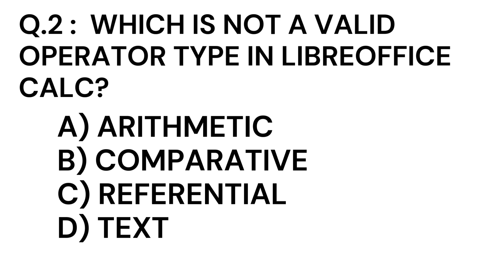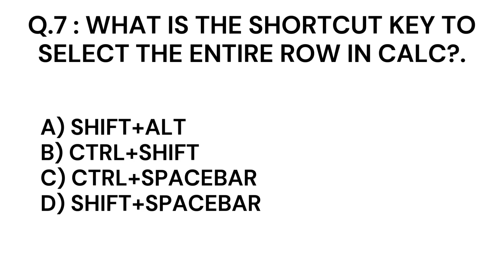#7 Libreoffice Calc MCQ questions and Answer CCC , O & A Level syllabus libreoffice |GIITM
Muradnagar, Ghaziabad